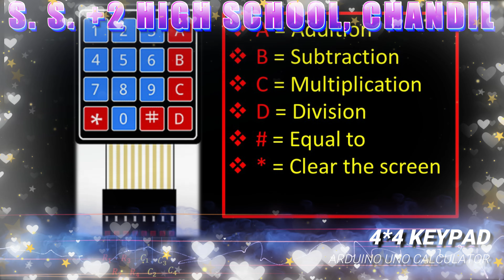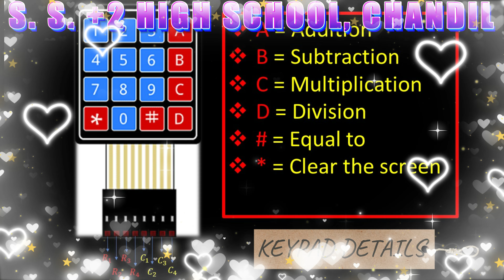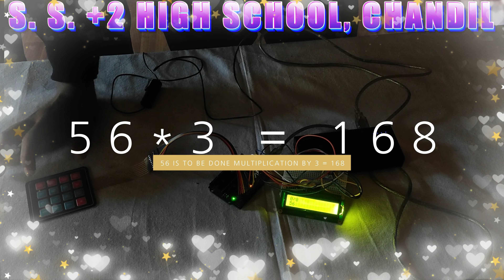ATL MARATHON 2023-24#ARDUINO_DIGITAL_KEYPAD_CALCULATOR#DIGITAL_LOCKING_SYSTEM_IN_VARIOUS_FILEDS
ATL MARATHON PROJECT 2023-24 BY S. S. +2 HIGH SCHOOL, CHANDIL